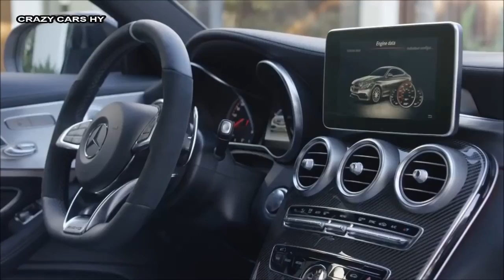2016 Mercedes AMG C 63 S Coupé - Driving Footage - interior/Exterior!- New 2017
Walkaround, 2017, 2015, Drve, new